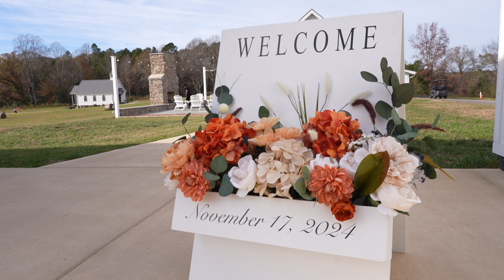Courtney & Jeffrey's Highlight Video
It was a perfect autumn day at White Oak Manor in Dinwiddie, VA. Courtney & Jeffrey had a beautiful lake front ceremony, followed by a fun reception inside the barn. Take a look at some of the highlights!